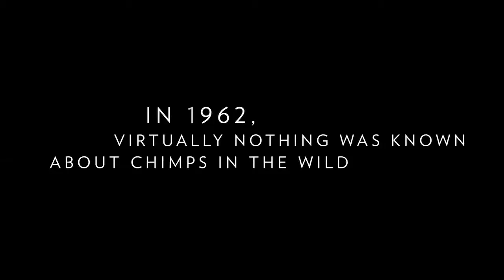Trailer de la película JANE de National Geographic.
PRÓXIMAMENTE | Compartimos el trailer de la película Jane de National Geographic que se presentará durante el Festival Music for the planet creado por el maestro Dante Santiago Anzolini. El soundtrack de la película, escrito por el compositor Philip Glass, será tocado en vivo por la OSG durante la proyección del filme.